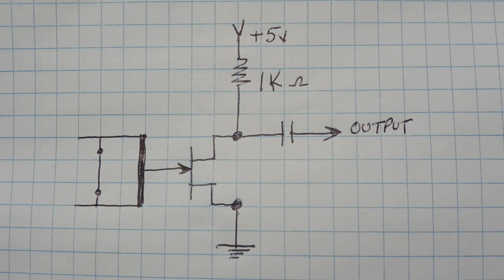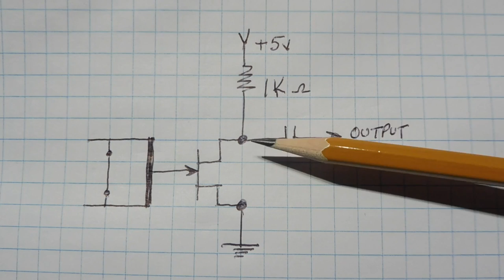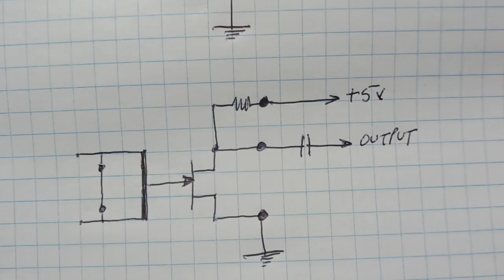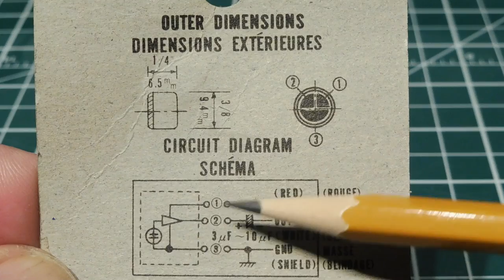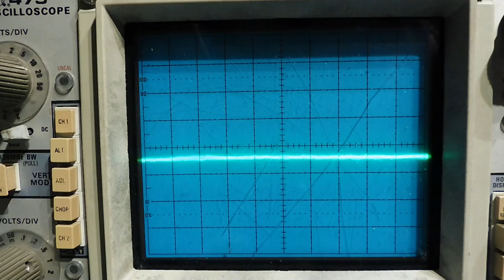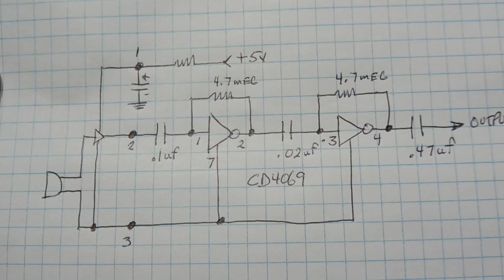Electret Microphones 101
This video will describe how to power and interface an Electret microphone to your project, An example of a microphone amplifier will be covered.